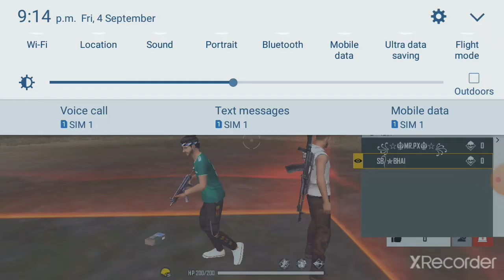Ravan Gaming boss ravan * gang Gild friends castam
Manipur